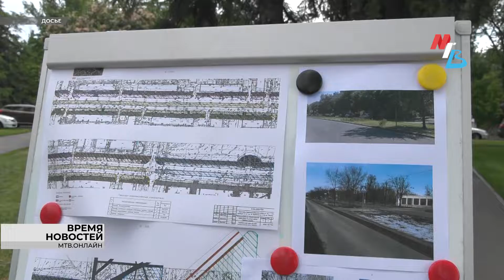До конца года в Волгограде завершат обновление бульвара по Титова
В Волгограде определили подрядчика, который приведёт в порядок участок бульварной зоны по нечётной стороне в границах многоквартирных домов №№1-3 по улице Титова.